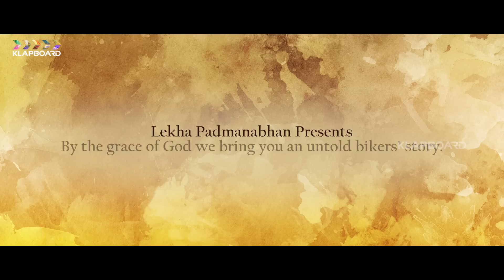DhruvTara | Latest Telugu Short Film | A Journey Of Two Riders Who Lost Loved Ones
DhruvTara | Latest Telugu Short Film | A Journey Of Two Riders Who Lost Loved Ones -  Gauthami Padmanabhan's

Sri Valli = Kid

Dubbing
Raghavendra - Moonlight studios